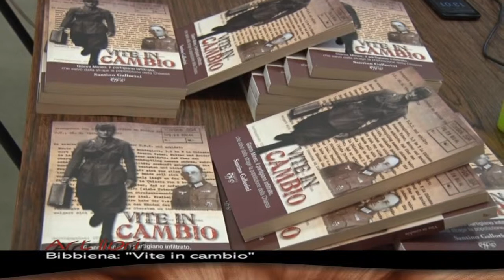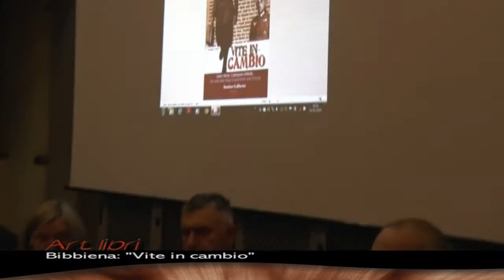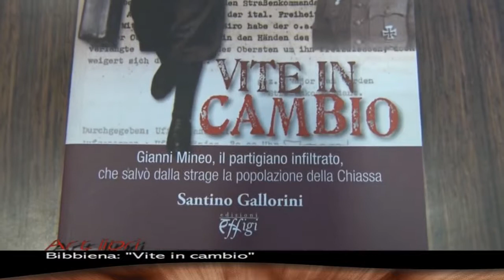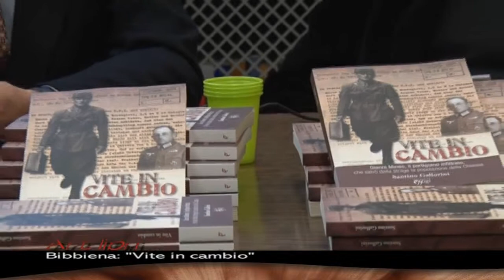Bibbiena: un libro da scoprire Vite In Cambio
Con Elisabetta Gangi  dell'associazione Mille Forme, nella Biblioteca di Bibbiena,  viene presentato il libro Vite in Cambio di Santino Gallorini. Un servizio in onda sul canale digitale terrestre di Teletruria 2 -Tvs  a cura dell' a.c. Centodue SubbianoTv realizzato per la promozione del territorio da Antonio Volpe